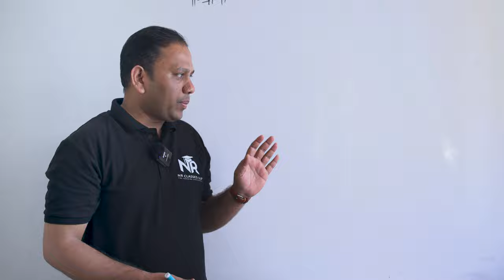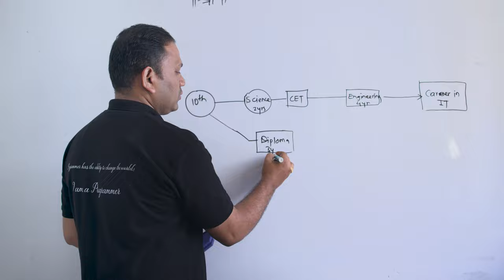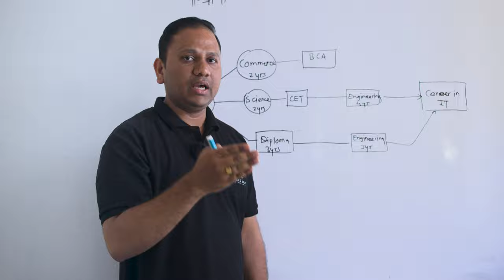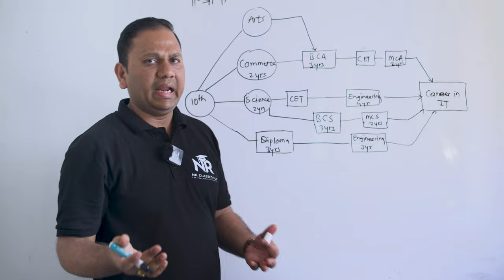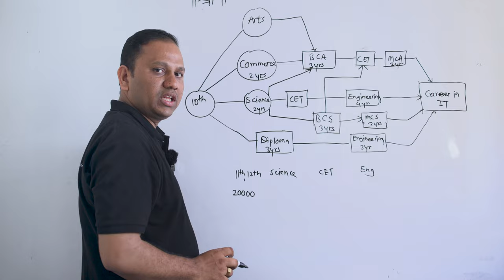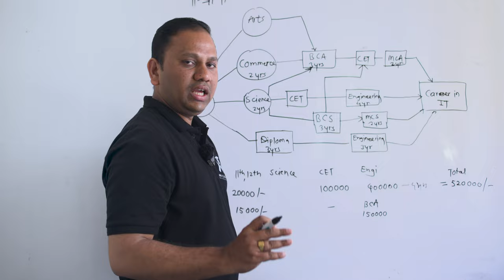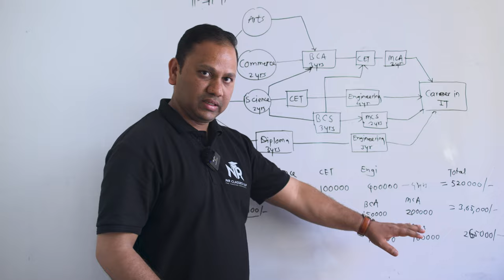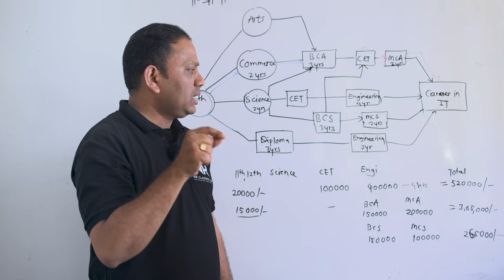after 10th career options | career guidance | after 12th best career option